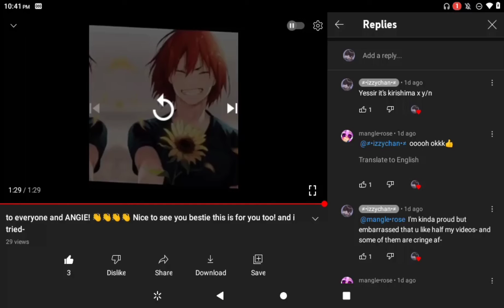Angie i used a translator on yt for ur replys and uhh yeah lmao 👁️👄👁️👋👋👋